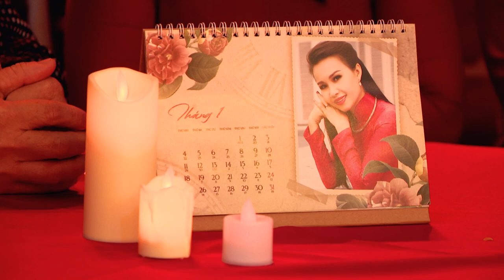Nguyên Khang & Hữu Tín "tám chuyện" Xuân đầu năm | TUYỆT PHẨM TRỮ TÌNH XƯA & NAY 2